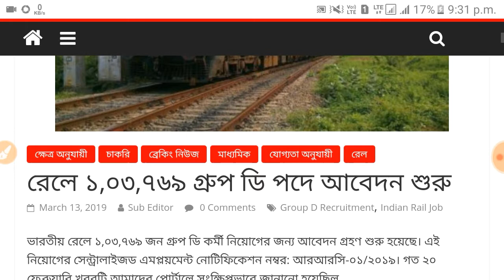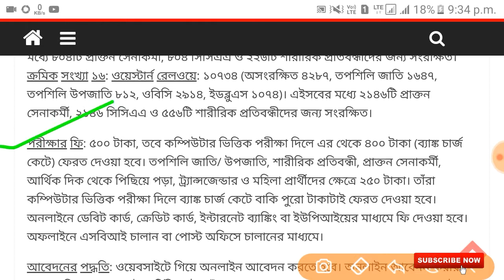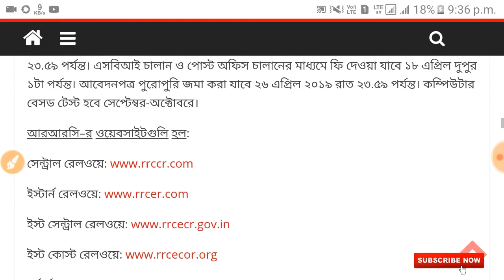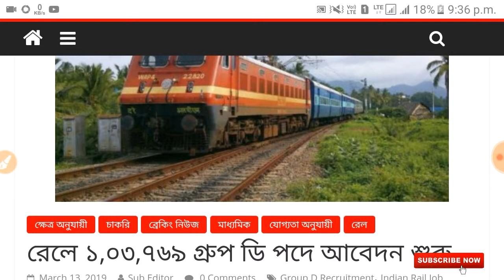Railway Group D 2019 || 103769 Posts || New update || Apply Online || Big Breaking News Today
Career365 : Towards Success চ্যানেলে আপনাকে স্বাগত জানাই। আমি থাকবো আপনার সাথে নতুন চাকরির খবর নিয়ে। সাথে থাকবে গুরুত্বপূর্ণ নিউজ আপডেট।

WBCS, RAILWAY , PSC, SSC , NIOS D.El.Ed , Primary Tet, Bank , Online Help…
Railway Group D || 103769 Posts || New update || Apply Online || Big Breaking News Today || rail_g-D
Railway Group D 1 Lakh Recruitment Official Full Notification RRC 01/2019 | ALL india Apply
RAILWAY GROUP D FORM FILLUP 2019 STEP BY STEP | RRC GROUP D FORM APPLY ONLINE
Railway Group D Vacancy 2019 : 1,03,769 Post Full Official Notification For RRB Level 1 Post 2019